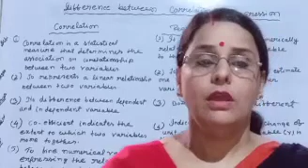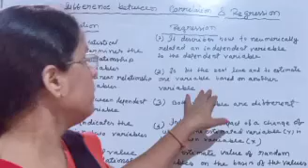#9/Difference between Correlation and Regression/Econometrics/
Difference between Correlation and Regression/Econometrics/